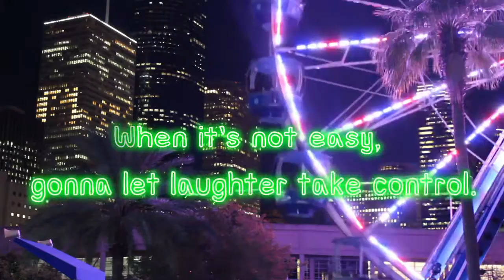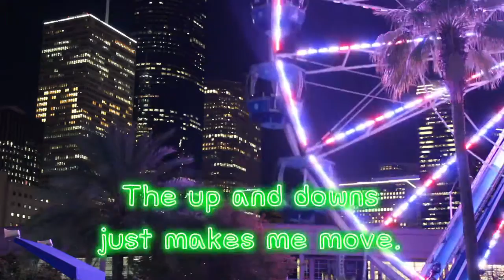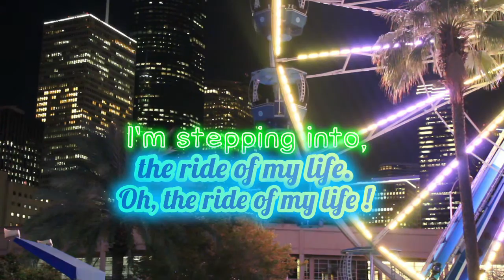Ride of my Life | Lyric Video | Tiona Campbell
I hope this song inspires you for 2021 as you step into the Ride of your life !!!

To connect more with me and my music just go to my